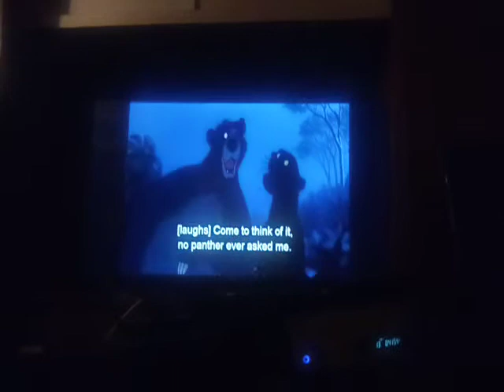The jungle book 1967 baloo & bagheera moonlight 🌕 talk